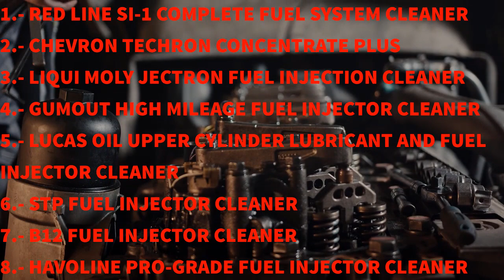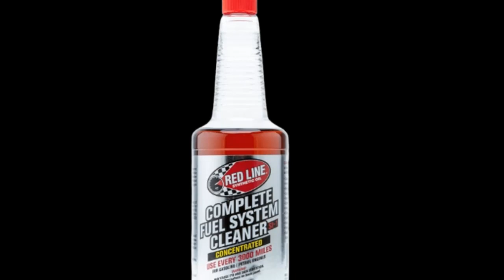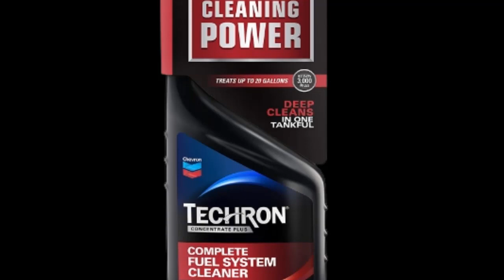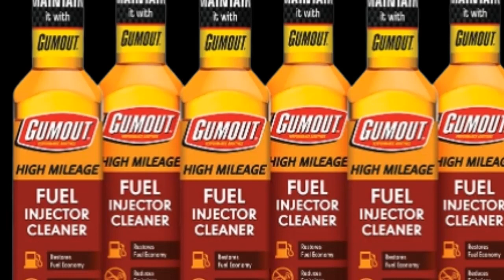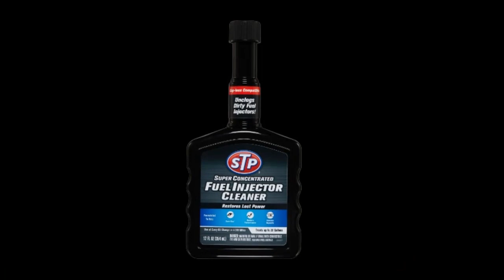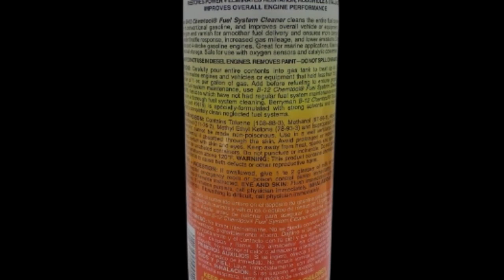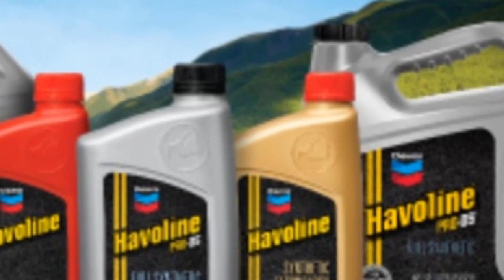🚗8 Mejores Limpiadores de Inyectores Para tu Auto 2023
En el video de hoy, les voy a hablar sobre los mejores limpiadores de inyectores de combustible disponibles en el mercado. Si te preocupa mantener tu motor en óptimas condiciones y obtener el mejor rendimiento, ¡has llegado al lugar correcto! En este video, analizaremos detalladamente los ocho limpiadores de inyectores más destacados:

01:10 1.- RED LINE SI-1 COMPLETE FUEL SYSTEM CLEANER
01:45 2.- CHEVRON TECHRON CONCENTRATE PLUS
02:25 3.- LIQUI MOLY JECTRON FUEL INJECTION CLEANER
03:04 4.- GUMOUT HIGH MILEAGE FUEL INJECTOR CLEANER
03:48 5.- LUCAS OIL UPPER CYLINDER LUBRICANT AND FUEL INJECTOR CLEANER
04:29 6.- STP FUEL INJECTOR CLEANER
05:07 7.- B12 FUEL INJECTOR CLEANER
05:49 8.- HAVOLINE PRO-GRADE FUEL INJECTOR CLEANER